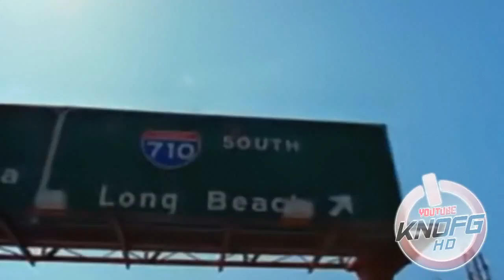Domino - Long Beach Thang (HD 720p)_(720p).mp4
hip-hop hip hop rap music video videos hd "hd videos" "hd music videos" "hd rap videos" "hd hip hop videos" "hd hip-hop" gangsta "west coast" california g-funk "g funk" old school "old school" underground dnlxl